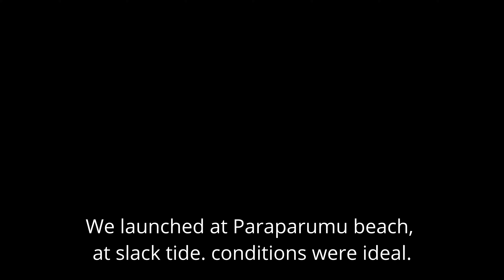Sea caves and rock gardening at Kapiti island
Filmed 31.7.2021, I explore a number of sea caves, and look around the rocks of the inland side of Kapiti island, at the southern end of the island.

Conditions were ideal, with great weather and reasonable sea conditions. paddling a QK Tasman express, with a crank shaft wing paddle, filmed with two GoPro Hero 4 cameras, one facing forwards, and one facing back.